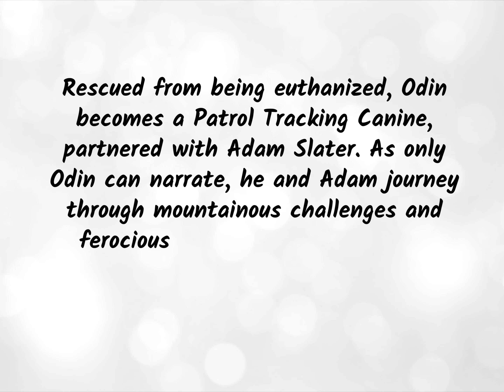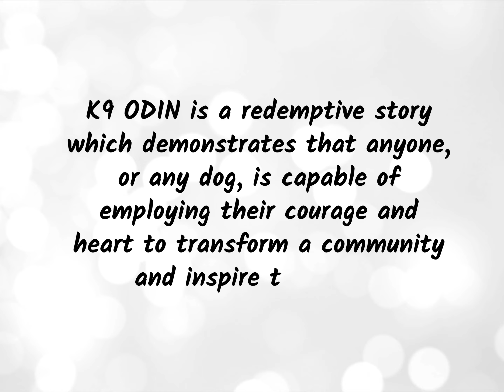"K9 ODIN" eBook trailer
eBook- K9 ODIN: The Redemptive Autobiography of a Patrol Tracking Canine that Transformed a Community and Inspired the World🐶
By Lisa L. Slater

K9 ODIN
The Redemptive Autobiography of a Patrol Tracking Canine that Transformed a Community and Inspired the World.📗

This book is based on a true story. It is told by Odin, Coos County Sheriff’s Office Patrol Tracking Canine, badge number 5K3. The intended spirit of this book is to provide the unique and invaluable opportunity to experience life through Odin’s eyes, allowing readers to bear the noble weight of a dog’s capacity, for what some might call, a flickering and waning human role—to serve faithfully and with abounding love.

Rescued from being euthanized, Odin becomes a Patrol Tracking Canine, partnered with Adam Slater. As only Odin can narrate, he and Adam journey through mountainous challenges and ferocious fights with inhospitable terrain, remorseless subjects, and potentially spirit-shattering injuries.
K9 ODIN is a redemptive story which demonstrates that anyone, or any dog, is capable of employing their courage and heart to transform a community and inspire the world.